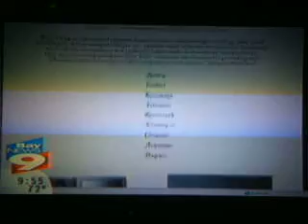Bay news 9 11-23-09.avi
BIKERSCAP on Bay News 9 the second time